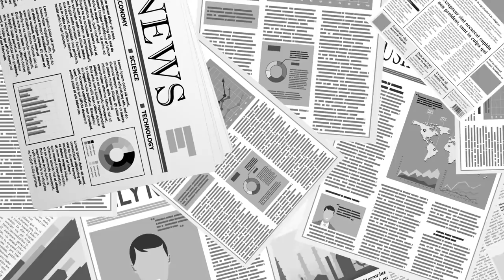차기 검찰총장? / 이성윤, 흔들흔들 [공병호TV]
Bitcoin : 3MTW849AkP2ftLeSK2teZHMmzLu7Z83s9U